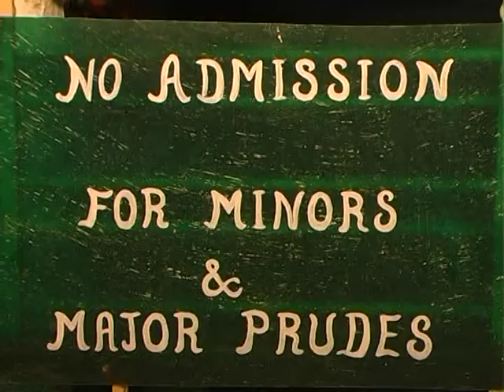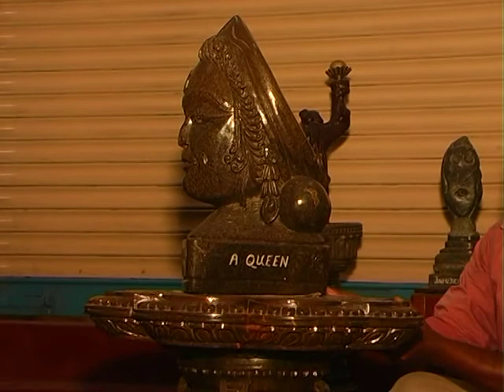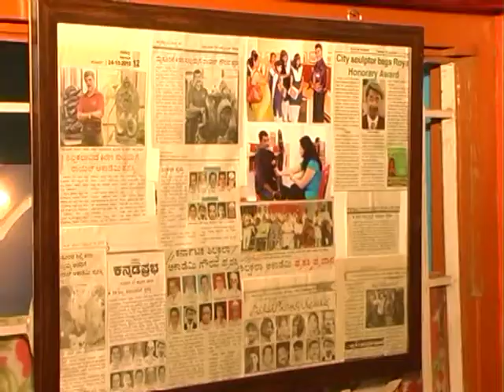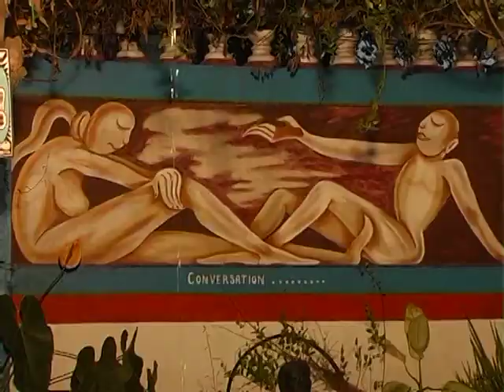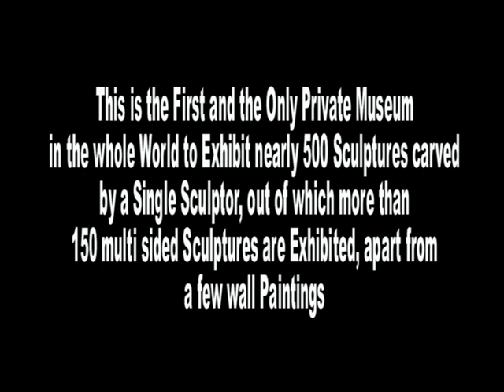KS SCULPTURE MUSEUM